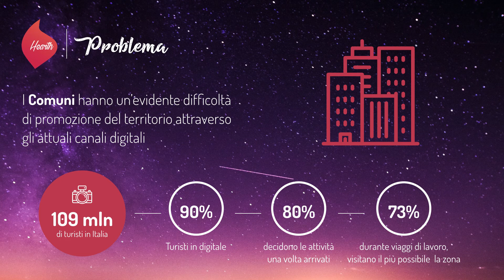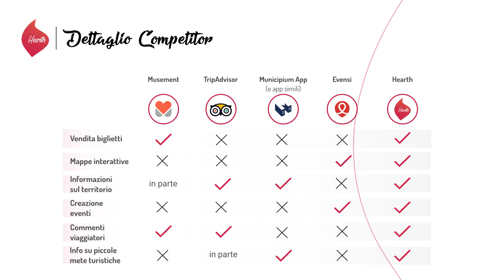Hearth Innovation Pitch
Pitch da supereroi per l'evento a tema di Lunara Project